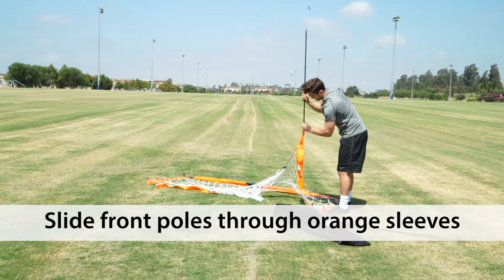Bownet Soccer Goal 4x8 Set Up Video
The Bownet 4X8 Soccer goal sets up in 1:20!

The World’s best portable sports nets, goals and Training systems.